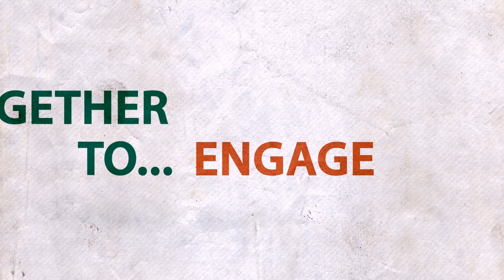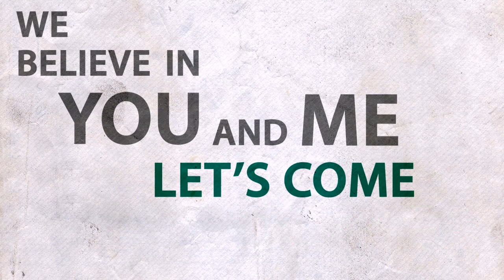YES! i am the CHANGE 2014 Promo